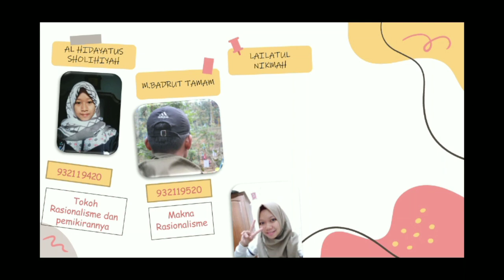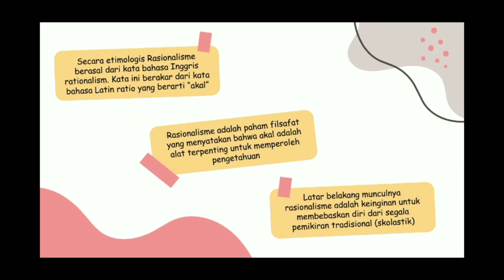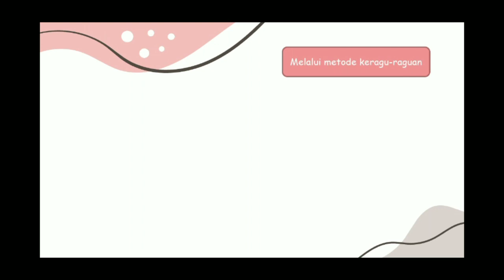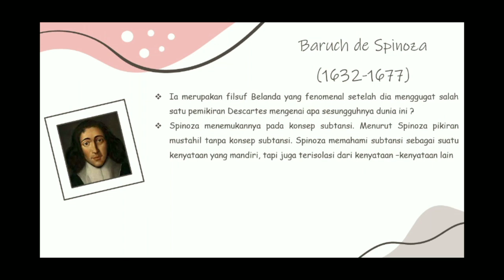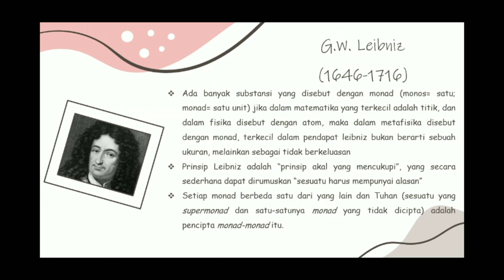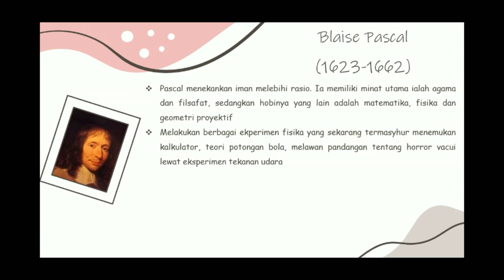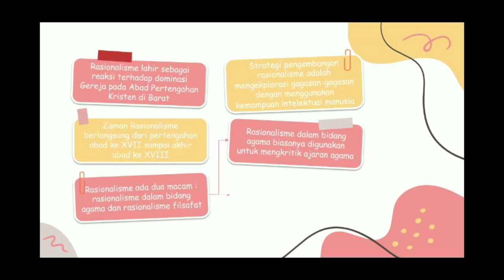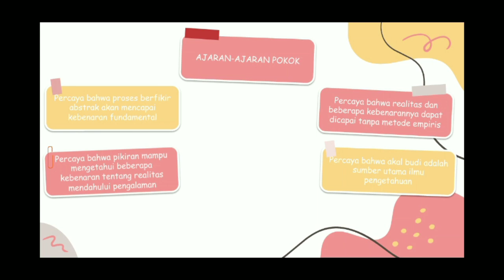BELAJAR FILSAFAT RASIONALISME YUK | PAI-E IAIN KEDIRI 2020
Assalamualaikum Waramatullahi Wabarakatuh

Yuk kita bersama belajar mengenai Filsafat Rasionalisme yang meliputi pengertian, tokoh dan karakteristik. Semoga bermanfaat
Kelompok 5 PAI kelas E
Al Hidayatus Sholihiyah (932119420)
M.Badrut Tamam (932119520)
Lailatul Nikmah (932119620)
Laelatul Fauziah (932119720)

Ahmad Tafsir, Filsafat Umum: Akal dan Hati Sejak Thales sampai Capra (Bandung: Remaja Rosdakarya, 2009
Muzairi, Filsafat Umum (Yogyakarta: Teras, 2010)
Rasionalisme, R. D. A. N., Bahar, H. M., & Teng, A. (2016). DALAM PERSPEKTIF SEJARAH. 4, 14–27.